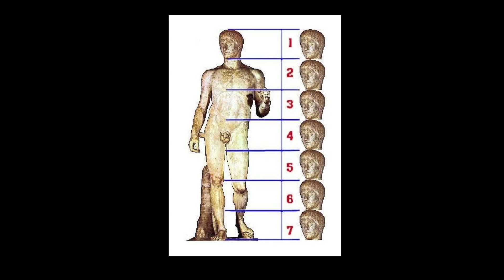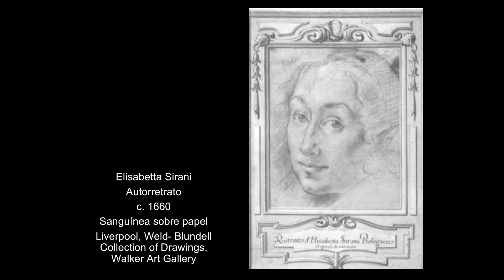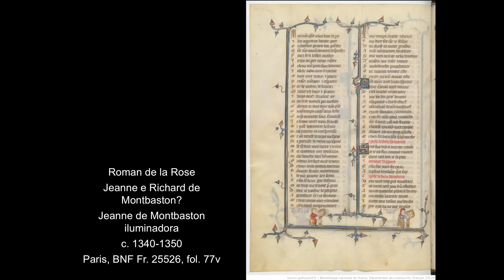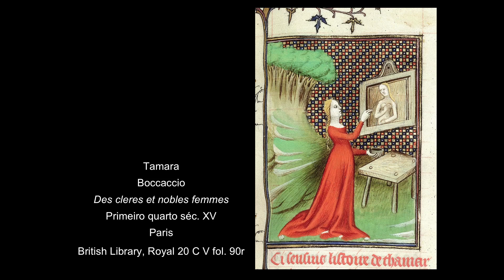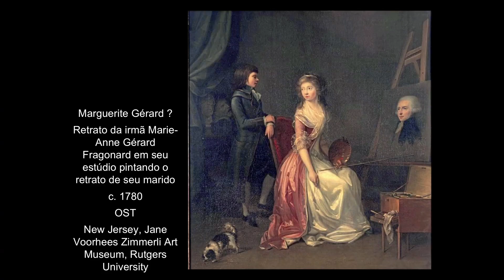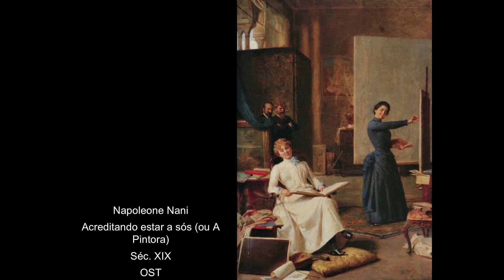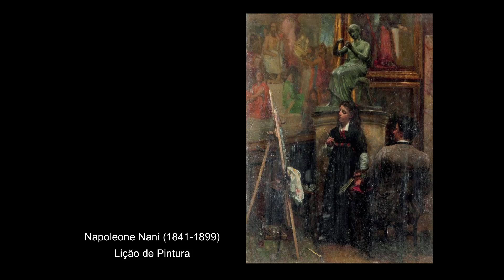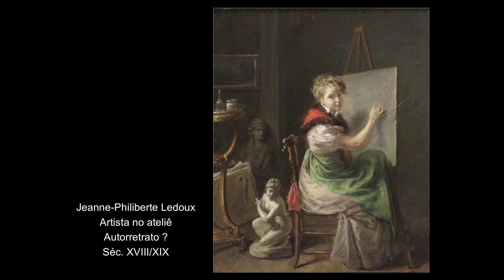MASP Palestras | Quando as mulheres (se) pintam | 14.9.2019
O próprio de uma história da arte escrita a partir de uma perspectiva feminista é mover-se a contrapelo, e disso dá mostra a provocação irônica que praticamente fundou esse campo: o questionamento da historiadora da arte Linda Nochlin, “por que não existiram grandes artistas mulheres?”.

Seguindo por esse caminho, perguntamos: que questões estão em jogo quando um tema iconográfico canônico como o do artista pintando é conjugado no feminino?

Adotando um amplo arco temporal, analisaremos uma série de retratos ou autorretratos de mulheres representadas enquanto exercem a sua arte: caso de Jeanne de Montbaston, pintada na margem de um manuscrito medieval, passando por Sofonisba Anguissola, que não apenas se pintou, como também se pintou sendo pintada por outro artista, até Simone Cantarini e Artemisia Gentileschi, que se pintaram personificando a própria pintura.

Maria Cristina Pereira
Doutora pela École des Hautes Études en Sciences Sociales (EHESS, Paris) e professora livre-docente do Departamento de História e do programa de pós-graduação em História Social da Universidade de São Paulo (USP). É especialista em história da arte medieval e atualmente integra o grupo de pesquisa Gêneros, Artes, Artefatos e Imagens (GAAI-USP), investigando temas relacionados à história da arte e relações de gênero.